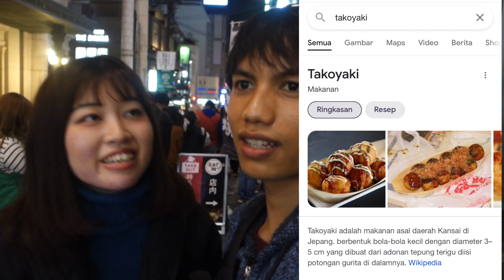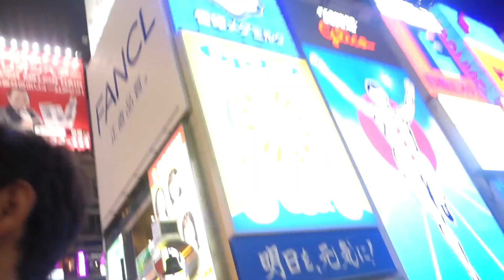TEMPT FAVORIT DI OSAKA , NANBA